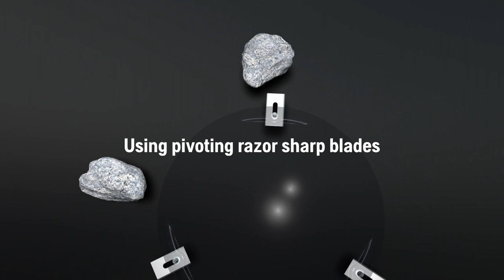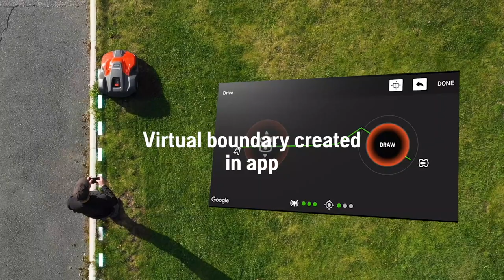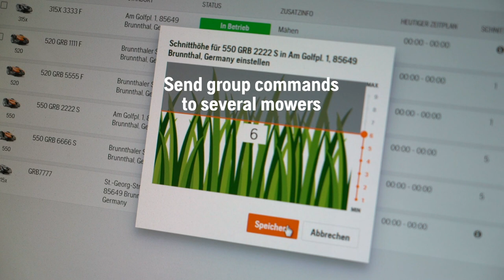Husqvarna Automower® Professional Robotic Lawn Mowers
Increase productivity and efficiency with the help of our battery-powered professional robotic mowers.